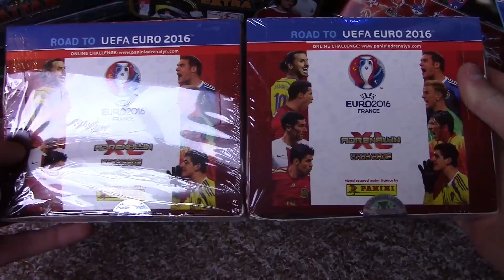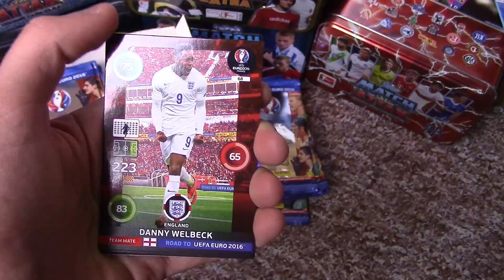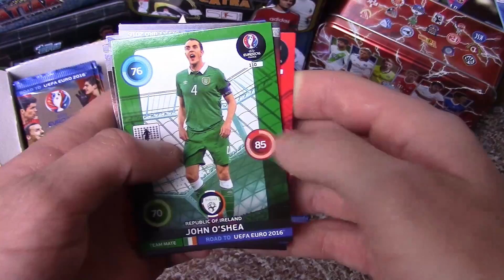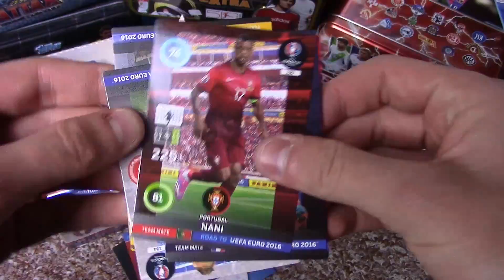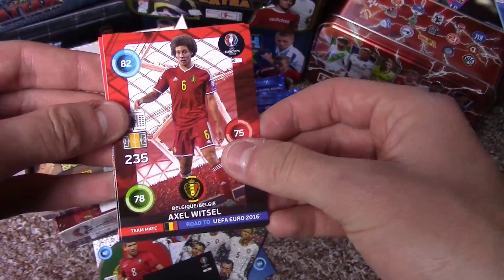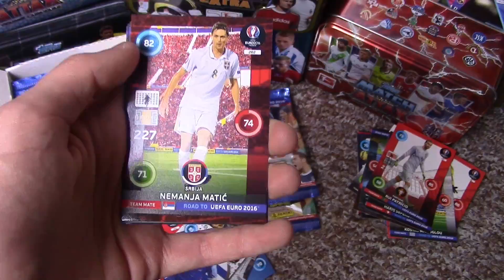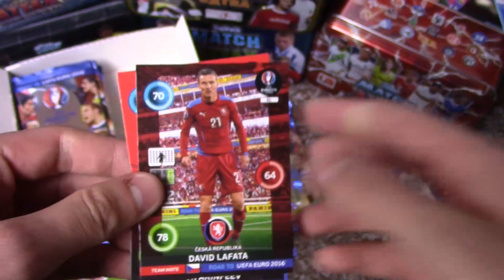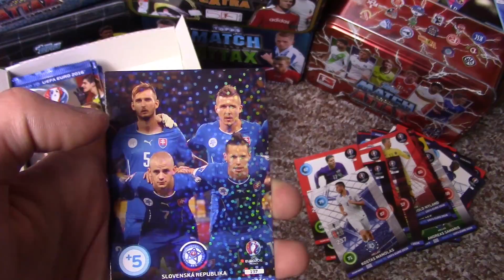Panini Road to EM 2016 II 2 Displays 48 Booster - OPENING [Part 1]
► Panini Road to EM 2016 II 2 Displays 48 Booster - OPENING

Heute Part 1 von 4.

euer PacksUnited